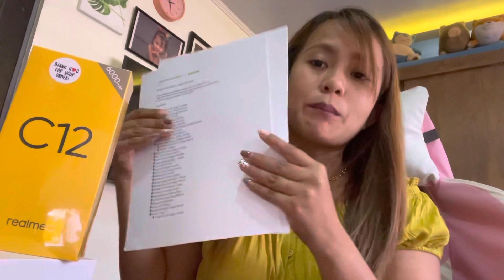WALANG PANG CASH,pero GUSTONG MAGKAROON NG CELLPHONE..📲📲📲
FB NAME: LEA E GARCIA